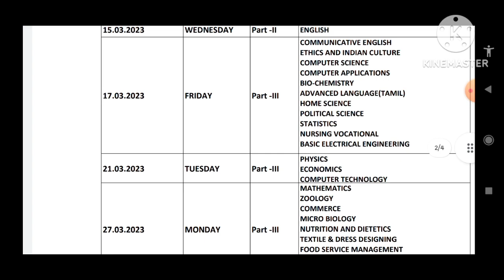12 ஆம் வகுப்பு பொதுத்தேர்வு கால அட்டவணை 2023‌ / 12th Public Exam Time Table 2023